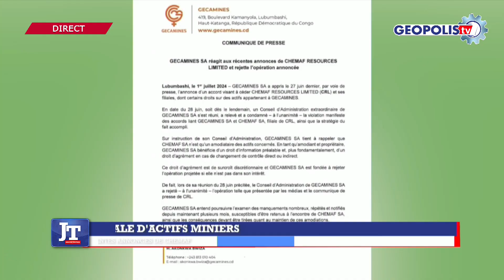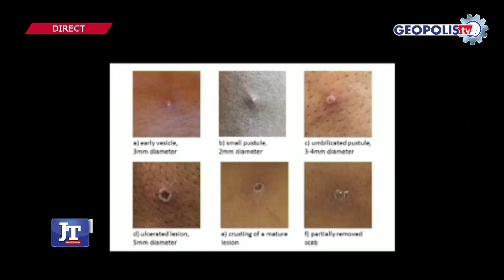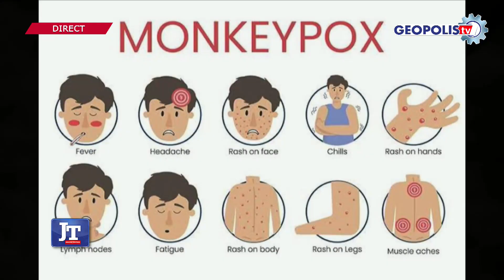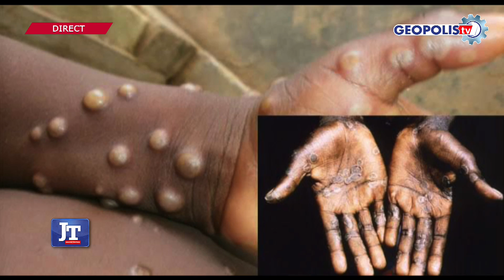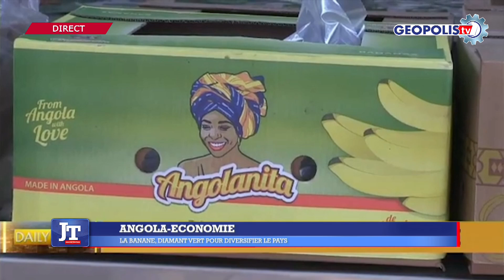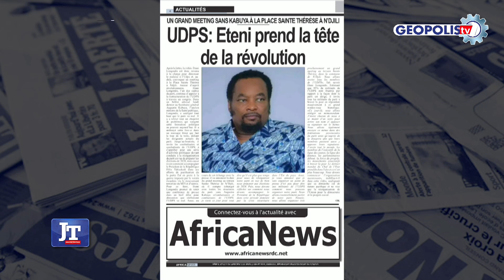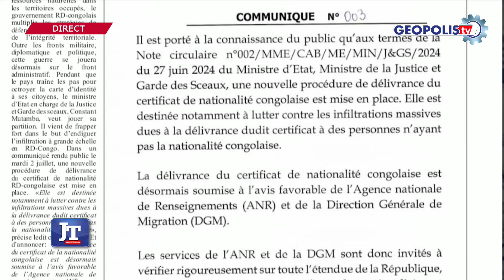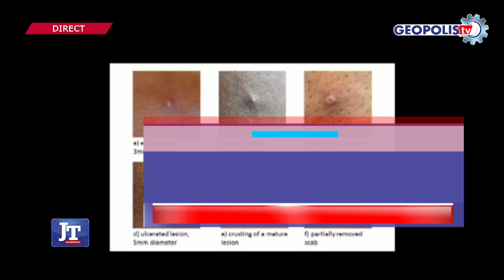JOURNAL DU 03 JUILLET 2024 | GEOPOLIS TV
Mme Patience Lokeke vous le présente

Cette production a été réalisée le 03 Juillet 2024